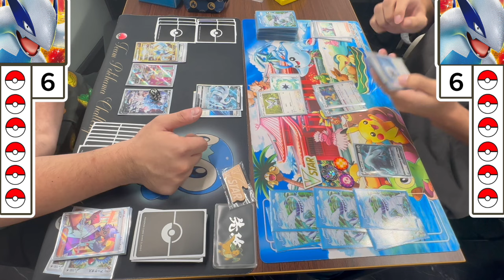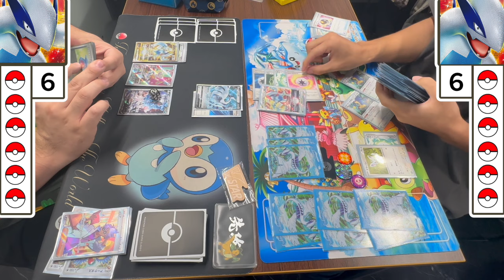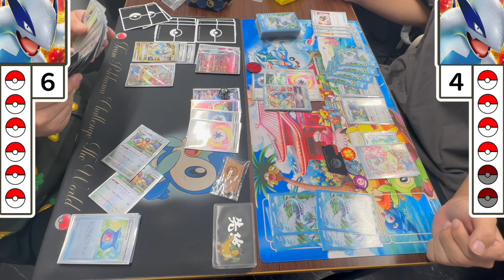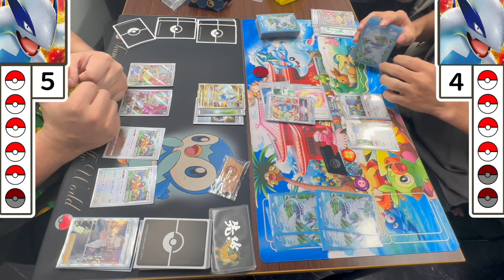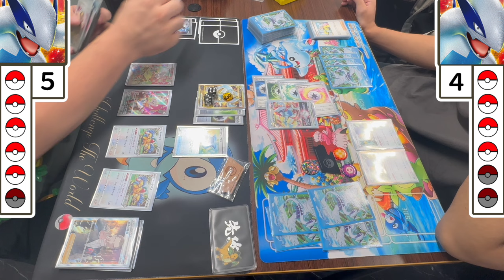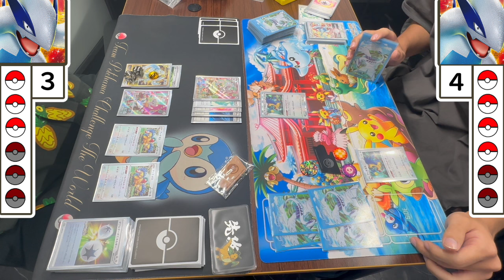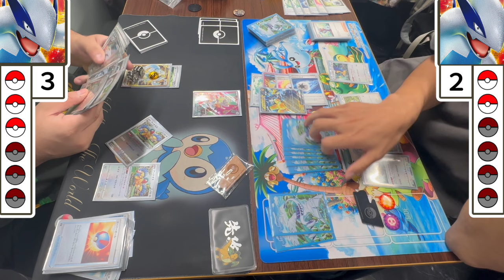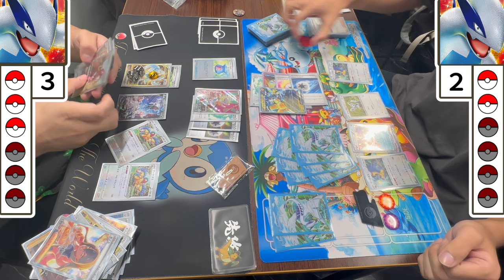【ポケカ】環境TOPの強さ！ミラー対決を制すのはどっちだ！ルギアVSルギア！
ゆるっと楽しむをコンセプトの大会となっております。温かいコメントお待ちしています😁

次回ミニポケゆる杯は【９月１１日】開催！

３人で活動中！

📅投稿日　　週5日投稿(月・木はお休み😪)

8月より
毎週金曜日 20:30〜
毎週日曜日 13:00〜

【店舗情報】
住　所：葛飾区東金町1-12-8 百景ビル1F
定休日：水曜